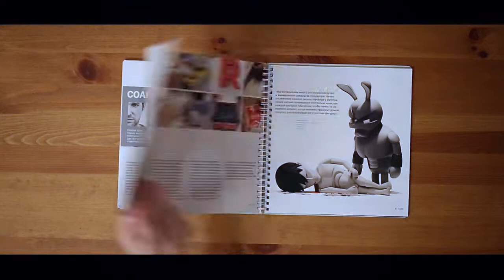Массы Пластмассы. Книга о виниловых фигурках.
Эта книга о дизайнерских фигурках, толщиной в 100 страниц, была сделана для учебного проекта.
"The mass of plastmass. The book about vinyl toys." (in Russian).